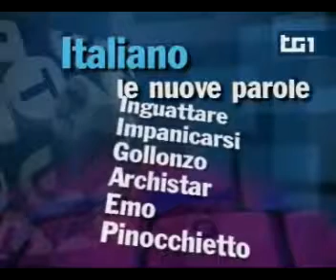Le nuove parole dell'italiano